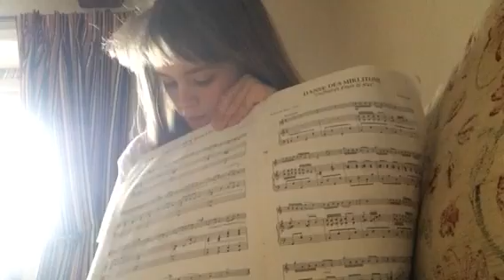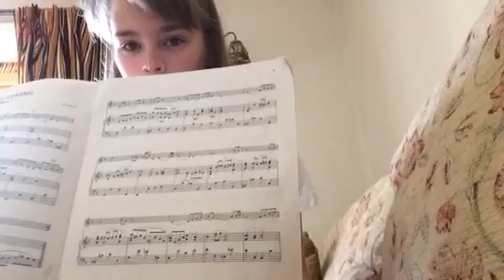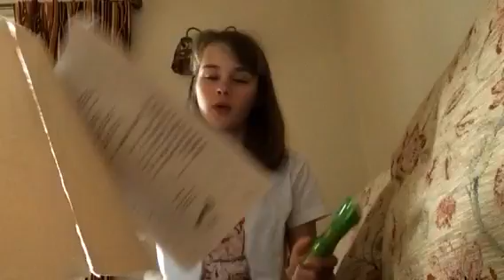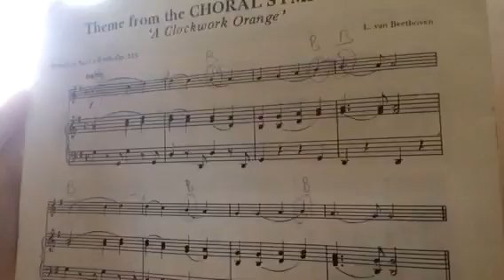ASMR music teacher quick lesson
Hi guys
Hope you enjoy this it is not perfect but I hope you find it relaxing I do have quite a few videos planned for once I'm back at school so you will get sole more uploads soon
Lizzie ASMR